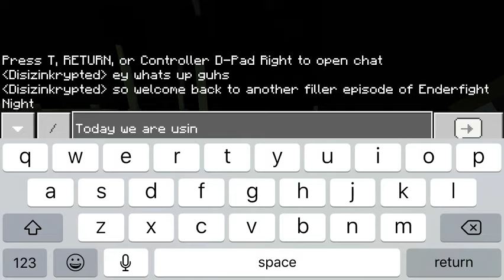Enderfight Night: Gold (Filler)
Heyo. It’s another episode of Enderfight Night. In this and the second part I’m using gold. And each episode I am (obviously) playing in PE so, yeah that’s how good I am. Get ready for the episode after Enderfight Night: Leather/Wood. Hope u enjoyed